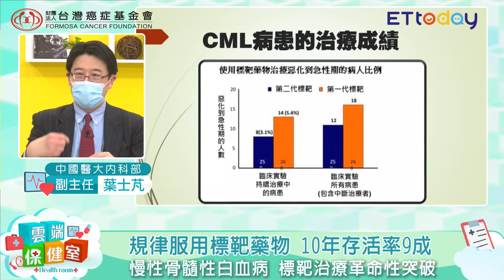11_慢性骨髓性白血病 標靶治療革命性突破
你有聽過血癌嗎？
在台灣，藝人高凌風、首富郭台銘弟弟郭台成都因急性白血病奪命。

事實上，血癌分為4種，其中「慢性骨髓性白血病（CML）」可靠藥物治療，長期控制良好也能像一般人過正常生活。

今天的《雲端保健室》要帶你一起了解無聲殺手「慢性骨髓性白血病」，如何在標靶治療上有革命性突破。